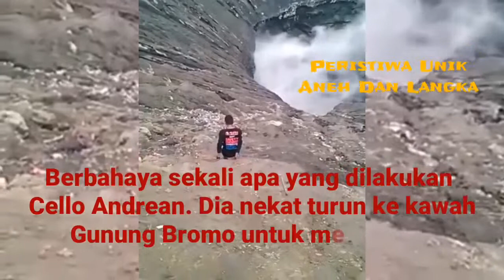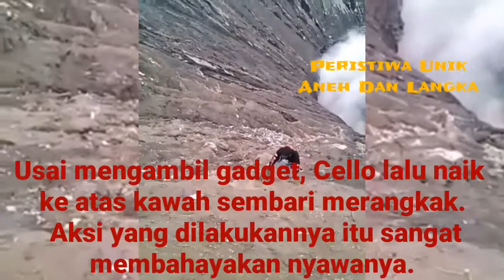PRIA INI Nekat Ambil HP jatuh di Kawah Bromo Tak disangka Hal Mengejutkan Terjadi !!